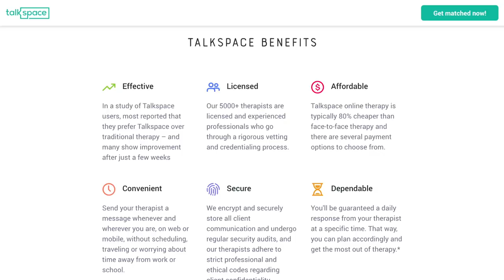20 Healthy Habits to Start in 2020 ✨Vlogmas on AmyTV Day 20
Start investing with Acorns today! Get $5 when you use my invite

READ MORE about 20 Healthy Habits to Start in 2020

📚 BOOKS BY AMY SCHMITTAUER LANDINO:

365 Days of Good Morning Good Life; Daily Reflections to Help You Go After the Life You Want

SNAIL MAIL:
Amy Landino
Vlog Boss Studios LLC
2000 PGA Blvd.